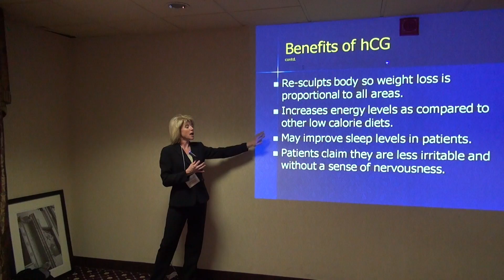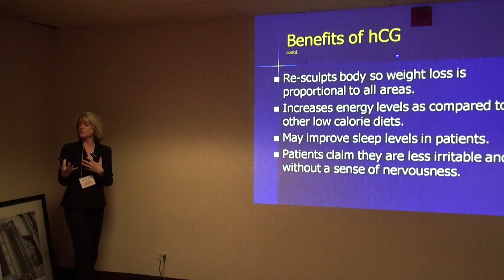Weight Loss - Benefits of hCG - Part Two by Anne Roberts, MD - Empire Medical Training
EmpireMedicalTraining.com video on Anne Roberts, MD teaching Weight Loss - Benefits of hCG - Part Two at the Empire Medical Training Weight Loss Seminar in New York.

Let us know what you think about this instructional video or our Training Programs. We'd love to hear your comments.